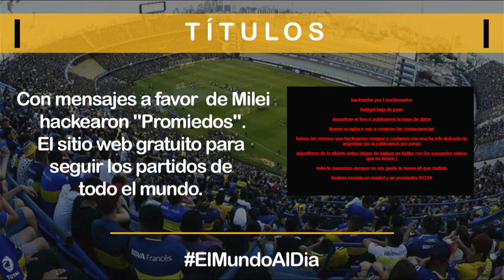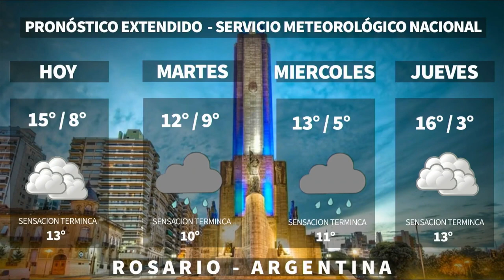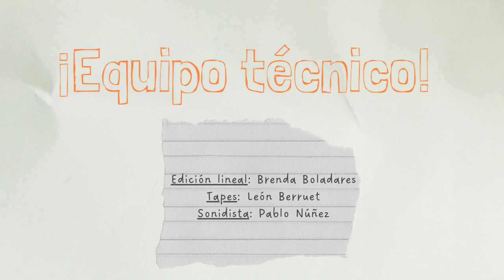2024 Apertura de noticiero Di Lucia y Pereyra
Conducción:  PEREYRA, CRISTINA ALEJANDRA y DI LUCIA, FAUSTO NICOLÁS
Columnistas: REGONAT, Joaquín y SEGOVIA, Selene
Movil: RICCI, BRUNELA
PRODUCTOR: SPIGARIOL, RICARDO DARIO